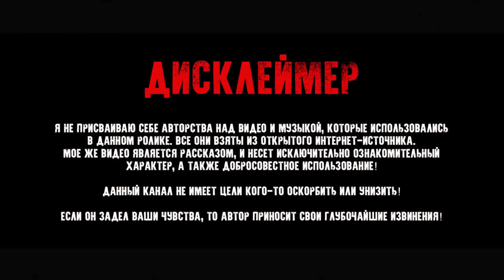5 раз, когда Деонтей Уайлдер удивил мир бокса!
ЗВЕРЬ ЗАРЯЖЕННЫЙ МОЩЬЮ, которого БОЯТСЯ все! 5 боев, когда Деонтей Уайлдер выглядел как король!